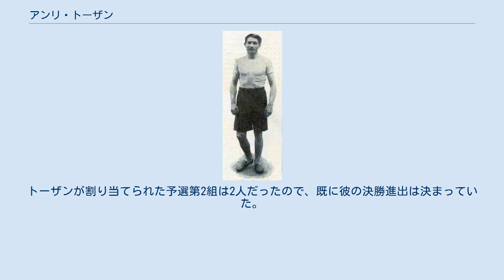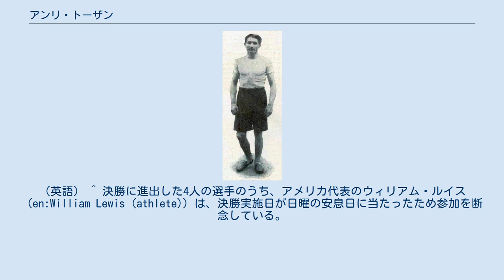アンリ・トーザン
アンリ・トーザン（Henri Tauzin、1879年4月17日 - 1918年10月11日）は、フランスの陸上競技選手である。
20世紀の初頭に活躍した彼は、1900年に開催されたパリオリンピックに参加して、400メートルハードル走で銀メダルを獲得した。
 トーザンは、400メートルハードルを得意にした選手だった。
予選 を1位で通過した彼は、決勝でアメリカのジョン・テュークスベリーに続いて銀メダルを獲得した。
 トーザンは200メートルハードルにも出場したが、準決勝で4位に終わり、決勝には進出できなかった。
 ^ パリオリンピックでの400メートルハードル予選は、出場した5人の選手を2つの組に分け、上位2名を決勝に進出させる形で行われた。
トーザンが割り当てられた予選第2組は2人だったので、既に彼の決勝進出は決まっていた。
 ^ Athletics at the 1900 Paris Summer Games:Men's 400 metres Hurdles 2011年5月3日閲覧。
（英語） ^ 決勝に進出した4人の選手のうち、アメリカ代表のウィリアム・ルイス（en:William Lewis (athlete)）は、決勝実施日が日曜の安息日に当たったため参加を断念している。
 ^ Athletics at the 1900 Paris Summer Games:Men's 200 metres Hurdles 2011年5月3日閲覧。
（英語）